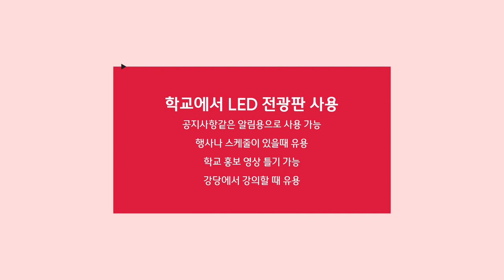[RCH] 요즘 학교의 알림 소식통인 LED 전광판 소개해 드립니다!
[Specification]

📍 Display RCH - 학교에 설치된 LED 전광판, 이제는 필수입니다!

✔ 공지사항같은 알림용으로 사용 가능
✔ 행사나 스케줄이 있을때 유용
학교 홍보 영상 틀기 가능
강당에서 강의할 때 유용